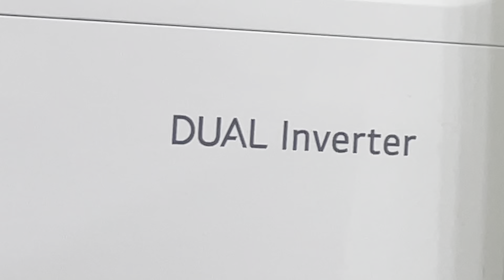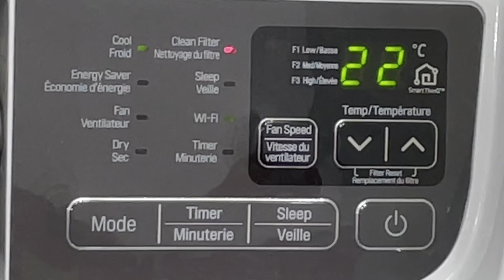LG 14,000BTU Inverter window air conditioner start up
Starting up the LG LW1517IVSM